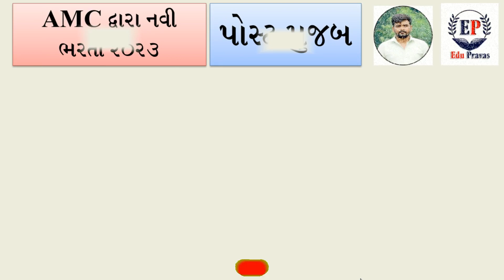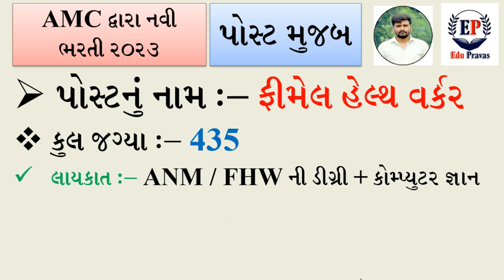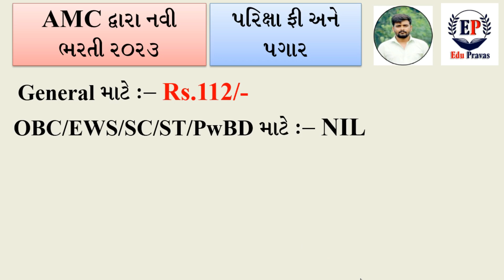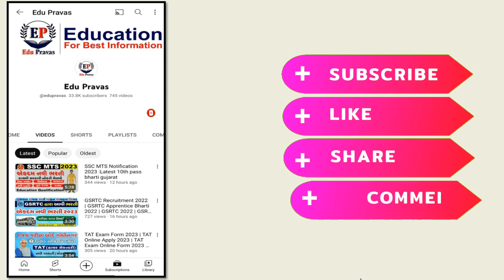AMC Recruitment 2023 | AMC Form Fill up | AMC Online Form 2023 | AMC Vacancy 2023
Ahmedabad Municipal Corporation Staff Nurse Recruitment 2023  | AMC Form Fill up | AMC Application Form 2023 | AMC Online Form 2023 | AMC New Vacancy 2023
AMC job vacancy 2023 | Nagar Palika Recruitment 2023 | Gujarat Bharti in 2023 | Nagar Palika Vacancy 2023 | Govt September 2023

ahmedabad civil hospital recruitment 2023
ahmedabad recruitment 2023
Ahmedabad Civil Recruitment 2023
amc bharti 2023
Ahmedabad Civil Hospital Staff Nurse Recruitment 2023
IKDRC Civil Hospital Asarwa Recruitment for Various Posts
ikdrc recruitment 2023 | Civil Hospital Ahmedabad vacancy
"ahmedabad civil hospital recruitment"
"ahmedabad civil hospital vacancy"
"ahmedabad civil hospital real name"
"civil hospital ahmedabad recruitment 2022"
amc form fill up
amc new vacancy 2023
amc recruitment 2023 from kaise bhare
amc apply online
amc application form 2023
amc medical officer
amc staff nurse
amc medical officer 2023
amc staff nurse 2023
amc sub inspector
amc technical supervisor
amc online form 2023
ahmedabad municipal corporation job vacancy 2023
www ahmedabadcity gov in recruitment 2023
amc recruitment 2023 apply online
ahmedabad municipal corporation recruitment
amc recruitment 2023 junior clerk
amc recruitment 2023 notification
amc recruitment army
amc recruitment for civil engineer
ikdrc vacancy
ikdrc recruitment 2023
ikdrc its
ikdrc staff nurse ahmedabad
staff nurse vacancy 2023
staff nurse apply online
staff nurse vacancy 2023 gujarat
staff nurse bharti 2023 gujarat
ikdrc recruitment 2023 syllabus
ikdrc recruitment physiotherapy
ikdrc recruitment staff nurse
ikdrc courses
ikdrc ahmedabad
ikdrc charges
ikdrc recruitment 2021
ojas
ikdrc recruitment 2021
ikdrc recruitment 2022
ikdrc recruitment
ikdrc civil hospital recruitment 2023

Search Related Best Keyword👇
amc job vacancy 2022
amc job vacancy
amc jobs in ahmedabad
*amc job vacancy 2023 gujarat
amc vacancy 2022
amc ahmedabad job vacancy * 2023 gujarat
AMC Recruitment 2023 Notification for 171 Posts
AMC Recruitment 2023 for 171 Various posts
AMC Recruitment: 3 Apr 2023 Jobs, Salary, Notification News
Recruitment :: Ahmedabad Municipal Corporation
Ahmedabad Municipal Corporation Recruitment 2023 | Posts
‎AMC_Result #‎AMC_Admit_Card #‎Ahmedabad_Municipal
AMC - Ahmedabad Municipal Corporation Recruitment 2023 || AMC Bharti || Gujarat Government Jobs 2023